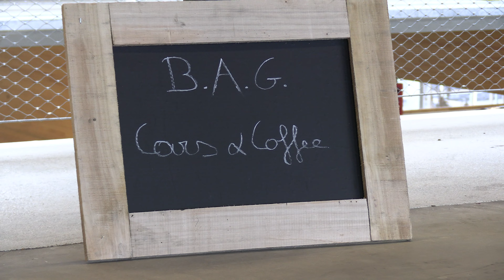Cars and coffee ! GREAT PORSCHE MEETING (4k)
Belgian Allcooled gruppe cars & coffee!

20 porsches meet up in Anvers (belgium)
It was a great saturday morning !:)

20 porsches ontmoeten elkaar ergens in Antwerpen
het was een geweldige zaterdag ochtend! :)

- Porsche 911 targa
- Porsche 924
- Porsche cayman 3.4 S
- Porsche boxter
- Porsche GT3
- Porsche car meet